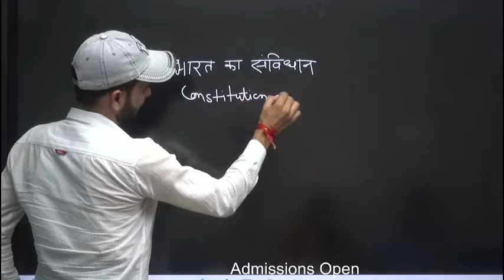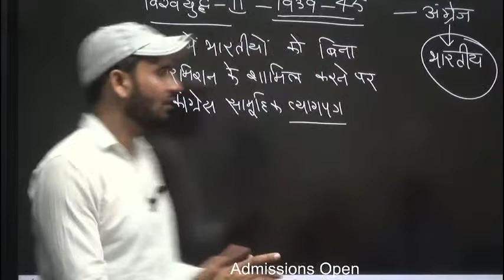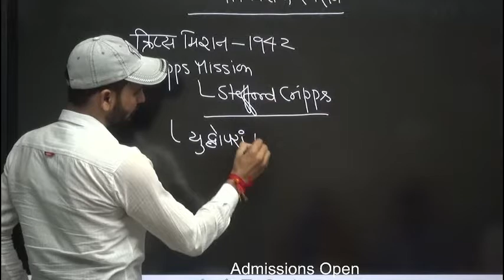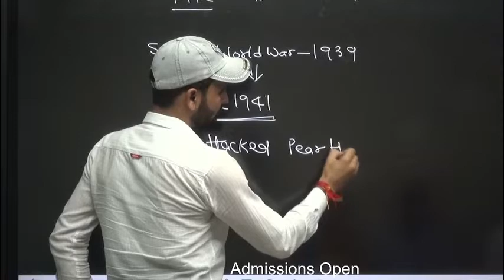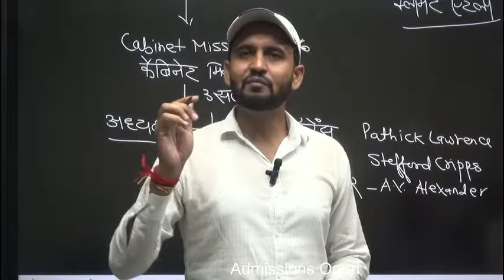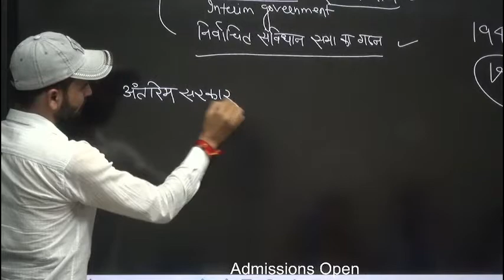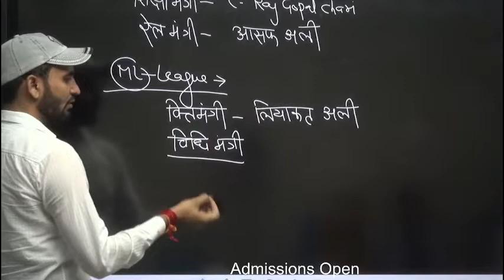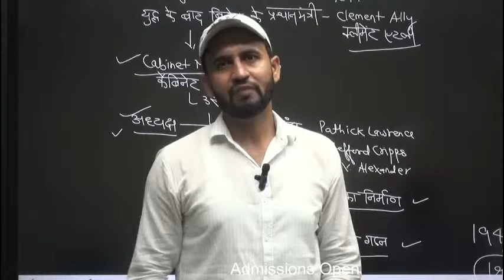सरकारी नौकरी | Making of Indian Constitution | GK Series for All Competitive Exams | SSC | Railways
In this Session, Navdeep Poonia sir will be discussing the Making of Indian Constitution under his GK Series for All Competitive Exams.

🏆 Eduncle - Sarkari Naukari Ki Taiyari 🏆

👉 Quantitative & Qualitative Aptitude
👉 Logical & Verbal Reasoning
👉 General Exam English & Mathematics
👉 General Knowledge & Awareness
👉 History, Geography, Political Science